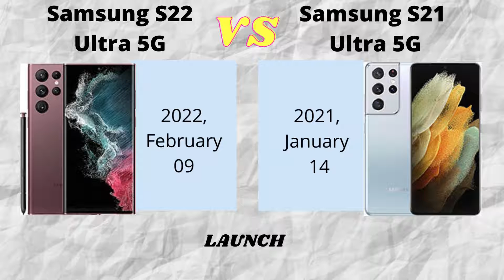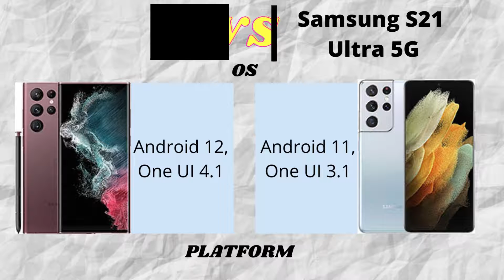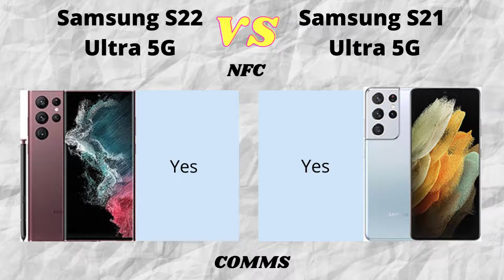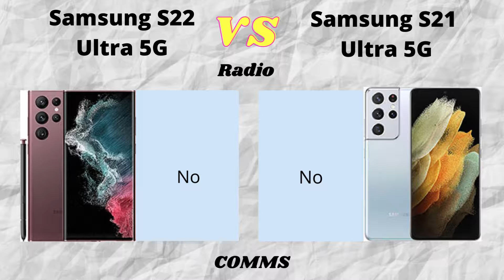Samsung S22 Ultra 5G Vs Samsung S21 Ultra 5G